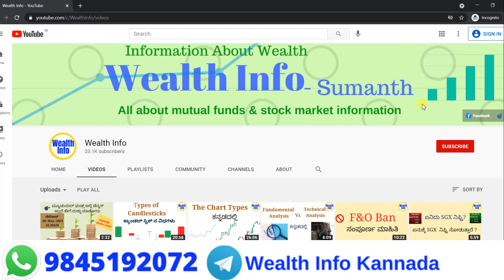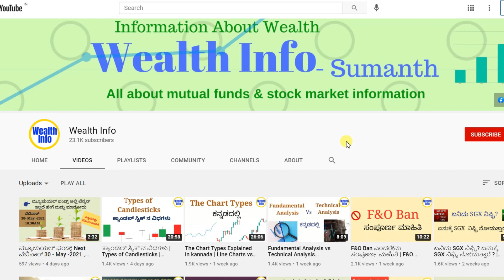2011 ರಲ್ಲಿ ಈ ಕಂಪನಿ ಅಲ್ಲಿ ಒಂದು ಲಕ್ಷ ಹೂಡಿಕೆ ಈಗ ಎಷ್ಟು ಕೋಟಿ ಗೋತ್ತಾ?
In This video i have explained 2011 ರಲ್ಲಿ ಈ ಕಂಪನಿ ಅಲ್ಲಿ ಒಂದು ಲಕ್ಷ ಹೂಡಿಕೆ ಈಗ ಎಷ್ಟು ಕೋಟಿ ಗೋತ್ತಾ?